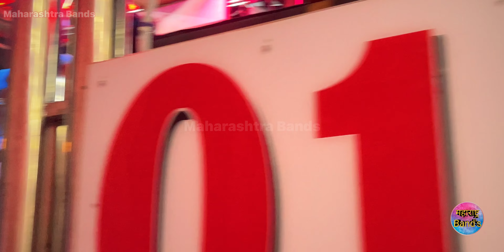सर्वेश्वरी 🔥| Dipak Band Galangi New Gadi | Sarveshwari |HD+SOUND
सर्वेश्वरी सावदा तीरी...🔥| Dipak Band Galangi New Gadi | Sarveshwari |HD+SOUND

Dipak Band Galangi New Gadi - Dipak Devraj 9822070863

0:00 intro
0:06 Sarveshwari  SONG
2:12 Dipak Band Galangi New Gadi
4:10 Outro

Video Audio Credits (Song In this Video)
Sarveshwari_Satana_Tiri_Mp4_सर्वेश्वरी_सटाणा_तीरी Shree Sai Samrat Production Deola.
RHYTHM DIRECTION:-गिरीष कचवे (श्री साई सम्राट बँड देवळा). & शशिकांत कचवे (श्री साई सम्राट बँड देवळा).
Singer:- रमाकांत कापडणीस (श्री देव मामलेदार बँड सटाणा).
Music Producer:- शशिकांत कचवे (श्री साई सम्राट बँड देवळा).
Lyrics :- Shashikant Kachave, Ramakant kapadnis.
Sound design, Mastering & Mixing , keyboard player,
Octapad player:- Shashikant kachave
copyright:-Shree Sai Samrat Band (Deola)
Various Artist and respected song owners

Not FoUnD

Dipak Band New Gadi
Deepak Band Galangi
Dipak Band Galangi New Gadi
Dipak Band Galangi
Deepak Band Galangi
Maharashtra Bands
Maharashtra Band

Shot on iPhone 13 @ 1080p 60fps

Social Links ---

©Maharashtra_bands

Note - हा विडिओ Band मालकाची परवानगी घेऊनच शूट करून टाकलेला आहे.